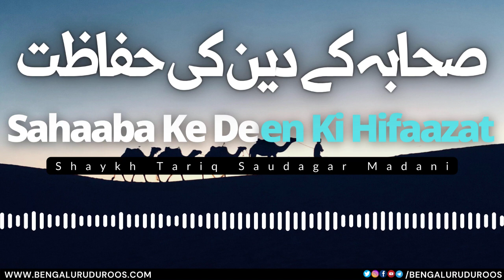Sahaba Ke Deen Ki Hifaazat | Shaykh Tariq Saudagar Madani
This clip is taken from the lecture:
Hijaab Ka Fitnah Aur Uski Haqeeqat

٠٠٠٠٠٠٠٠٠٠٠٠٠٠٠٠٠٠٠٠٠٠٠٠٠٠٠٠٠٠٠٠٠٠٠٠٠٠٠٠